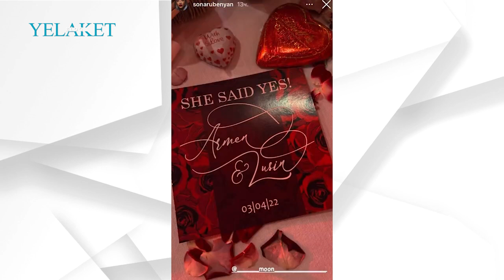Բոլորը պետք է երջանիկ լինեն. Սոնա Ռուբենյանը՝ Սամվել Ալեքսանյանի կնոջը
Սամվել Ալեքսանյանի կինը ինստագրամյան իր էջի սթորի հատվածում երգչուհի Սոնա Ռուբենյանի հետ տեսանյութ է հրապարակել, որում երգչուհին խոսում է երջանկության իր ընկալման մասին:

Հավելենք, որ Շողերինա Մկրտչյանը բավական ակտիվ է ինստագրամ սոցիալական հարթակում:

Մանրամասն՝ տեսանյութում